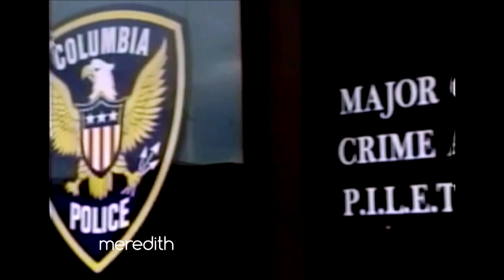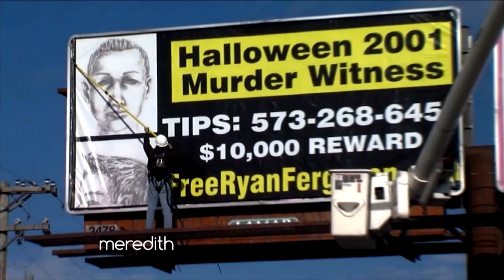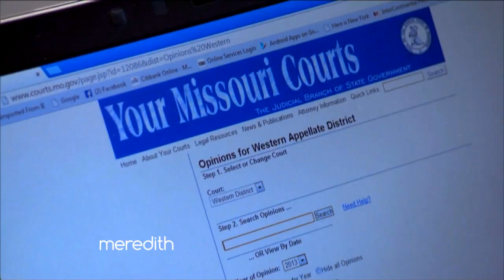Ryan Ferguson: Innocent & Accused of Murder | The Meredith Vieira Show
Ryan Ferguson was convicted of a murder without any physical evidence of his involvement and spent nearly 10 years in prison. This is his story.